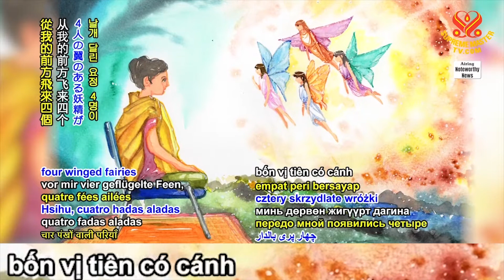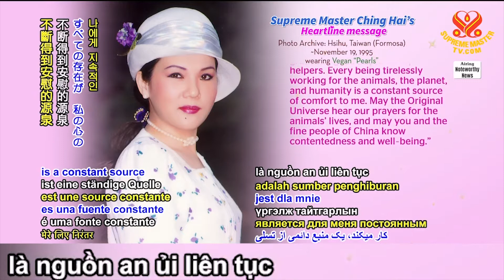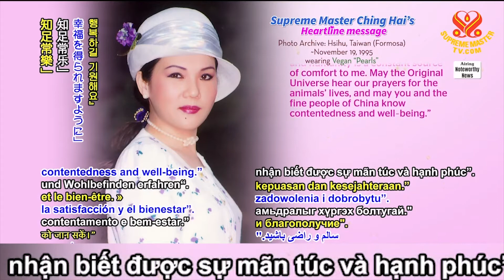CÁC VỊ TIÊN CÓ CÁNH - HỘI QUỐC TẾ THANH HẢI VÔ THƯỢNG SƯ